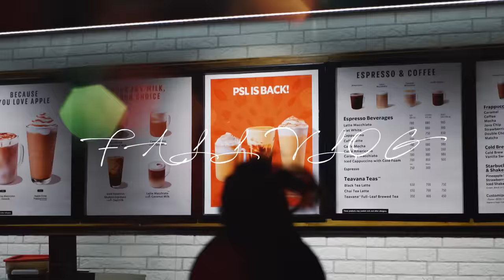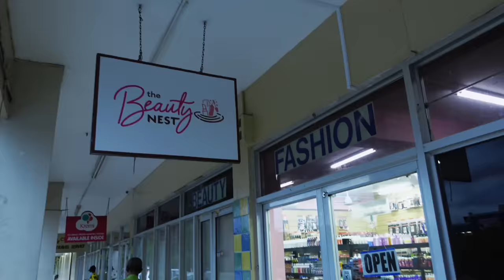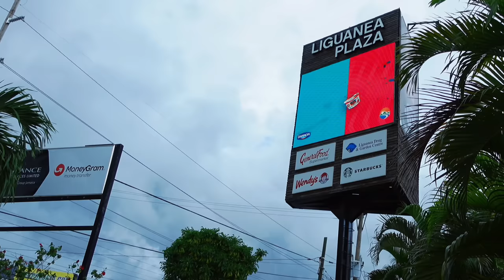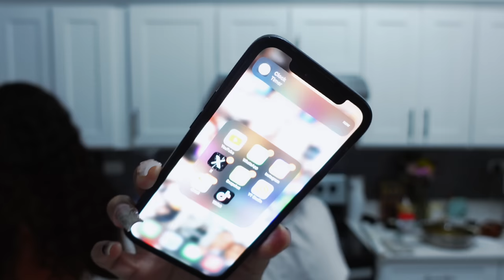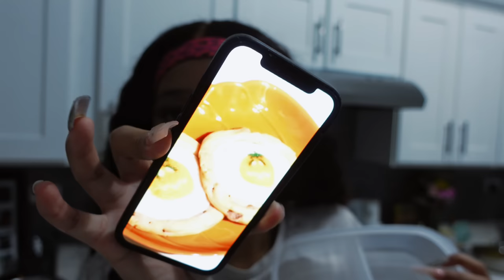fall vlog (trying starbucks drinks, apartment decor, halloween cookies, wig install + shopping) temu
hey hey heyyy bestieees!!! it’s mfffff FALLLLLLL idk bout y’all but me? love the holidays. any chance i get, imma take it lol.

🔍Or search my code【deal2958】on Temu App to find my picks.

even though us in jamaica don’t really celebrate fall and halloween like that, i thought it would be fun if we did a little supm supm. so we did some shopping and decorated our apartment, bought fall starbucks drinks, did fall color wigs, baked pumpkin cookies, bought some fall candles and more. guys it was a VIBE, hope you guys enjoy it. love youuuuu!

🌸Links to my picks:
1pc Nylon Handbag Shoulder Bag Large Capacity Messenger Bag, Men's Messenger Bag Student School Bag $9.29💰

Abstract Print Crop Tank Top, Casual Round Neck Sleeveless Tank Top For Spring & Summer, Women's Clothing $4.49💰

Y2K Ruched Mini Skirts, Solid Drawstring Street Wear Asymmetrical Hem Skirts, Women's Clothing $9.99💰

Geometric Print Midi Skirt, Y2K Skirt For Spring & Summer, Women's Clothing $11.49💰

Plain Ripped Holes Straight Jeans, Loose Fit High Waist Distressed Slant Pockets Denim Pants, Women's Denim Jeans & Clothing $16.19💰

Simple Solid Color Harajuku Style Leg Warmers, Classical JK Style Knee High Socks, Women's Stockings & Hosiery $2.49💰

Solid Low Waist Maxi Skirts, Sexy Asymmetrical Maxi Skirts, Women's Clothing $12.49💰

Floral Print Midi Skirt, Vintage High Waist Skirt For Spring & Summer, Women's Clothing $7.49💰

Y2K Mushroom Print Cami Top, Contrast Lace Sleeveless Top, Women's Clothing $5.09💰

Blue Slim Fit Denim Jumpsuits, Rolled Hem Slight-Stretch Patch Pockets Casual Denim Overalls, Women's Denim Clothing $18.99💰

Side Flap Pocket High Waist Denim Cargo Pants, Light Washed Casual Slash Pocket Cargo Jeans $20.49💰

ipad 10th gen: Amazon.com : Apple iPad (10th Generation): with A14 Bionic chip, 10.9-inch Liquid Retina Display, 256GB, Wi-Fi 6, 12MP front/12MP Back Camera, Touch ID, All-Day Battery Life – Blue : Electronics
logi crayon
flowers from loshushan supermarket
candles from liguanea garden & pharmacy

FAQ
where do you live? kingston, jamaica
where are you from? portland, jamaica
what’s your fav color? purple and black
which editor do you use? capcut & vllo, i edit on my ipad 10th gen